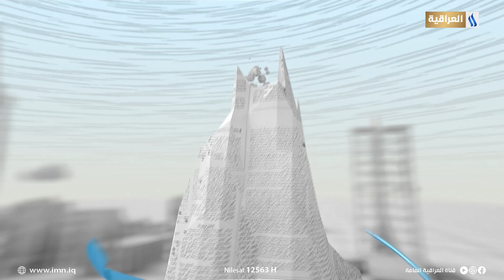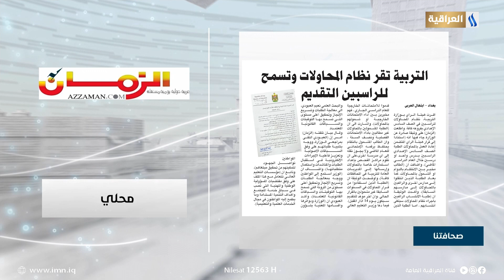صحافتنا لهذا اليوم